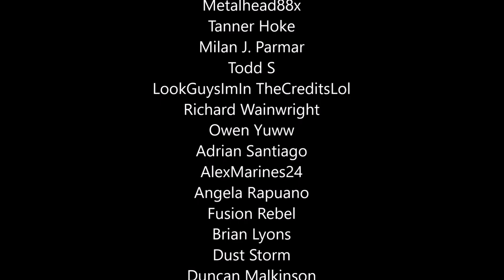Halo 2 - What If Master Chief Missed?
Cortana was worried Master Chief's crazy plan might fail if he misses. What if she was right and he does miss? Let's see what happens!